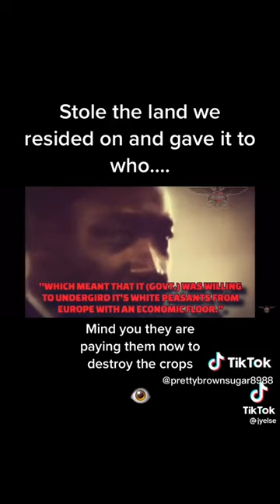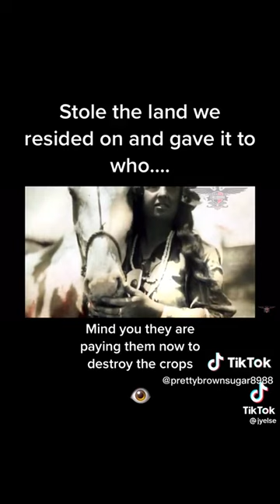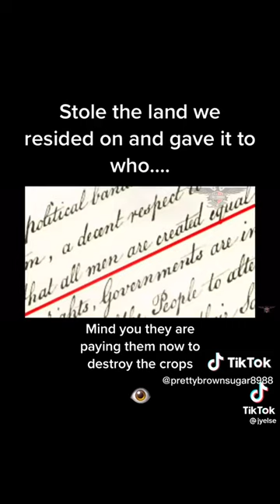Stolen Land: Legacy beyond His - Story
Credit: Dane Calloway